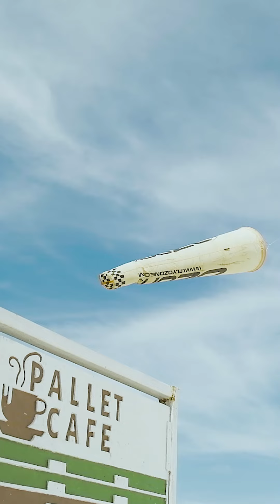Pallet Cafe Easter Craft Fair April 2023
| EASTER CRAFT FAIR 🌎🗺🌈 |

📍 Pallet Cafe Diani
Sunday 9th April
2 PM - 9 PM

They say it takes a village TRIBE and boy, are they right. I’m endlessly grateful to our TRIBE. It was a full joy to see you all come out. We did drink, shop, we were merry and then walked out feelin’ so fine we took ourselves out for a martini in the bar on the beach.

Thank you, Conservation Education Society in collaboration with Pallet Café Diani. Thank you, Dianians. Now, we can’t wait to have you visit us off Diani beach road, in this little slice of heaven. Come see us soon like this Friday April 14th 2023 for our TribearthReggaeJam second year anniversary bash, stay a while and let’s escape, together.

📍 Tribearth Vegan Cafe,
Mbuyuni Diani (Off Diani Beach Road between Kaskazi Beach Resort and The Bazaar)

cc @tribearth @pallet_cafe_diani @conservationeducationsociety @kite.254

📷 Shot And Directed By @mannuelportraits | @mannuelweddings @afri.canism @kikwe_tu